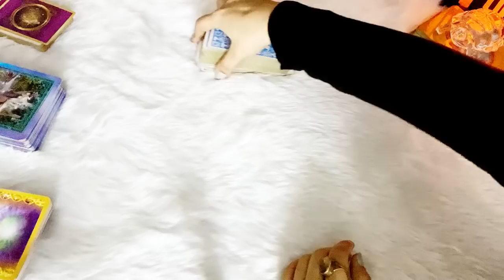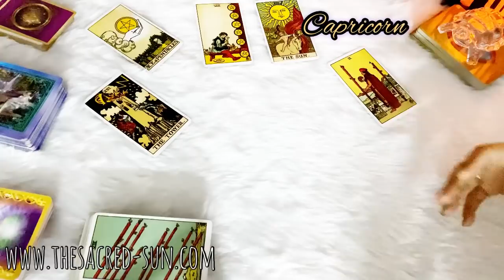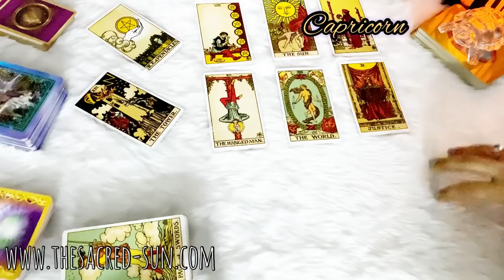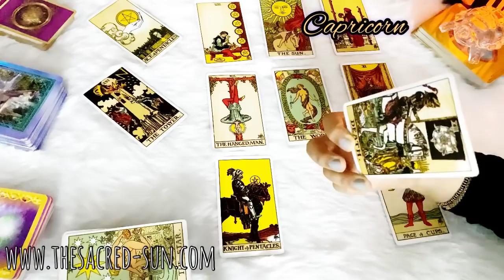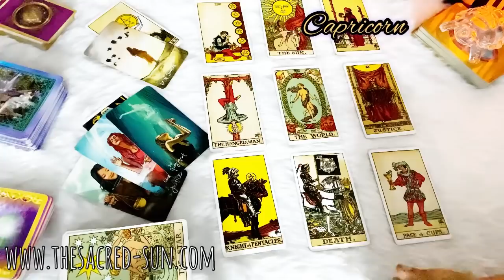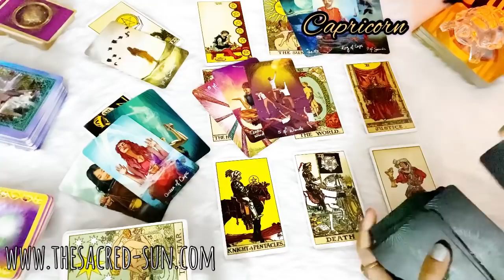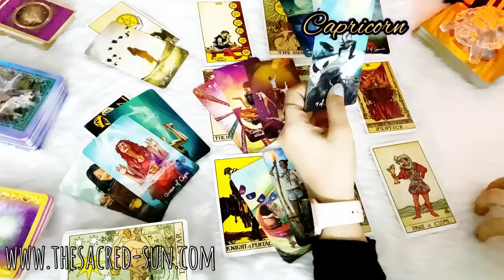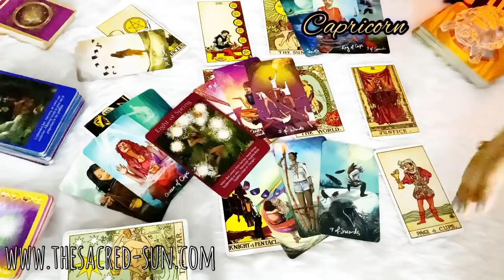Capricorn ♑ A very specific message for someone special ~ it's feels timeless ❤️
Capricorn September 2021.. weekly Tarot card READING FOR earth sign CAPRICORN .

Love relationship tarotcard reading for their partner's / Ex/ significant other's true intentions... It may or may not resonate with all.